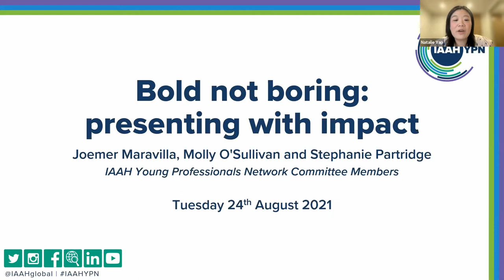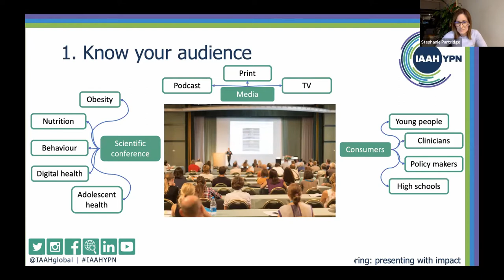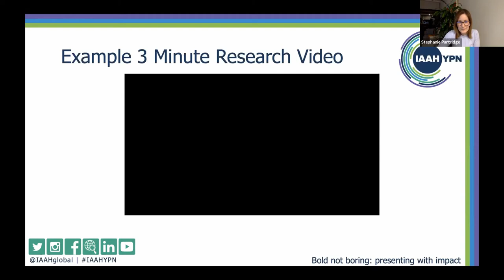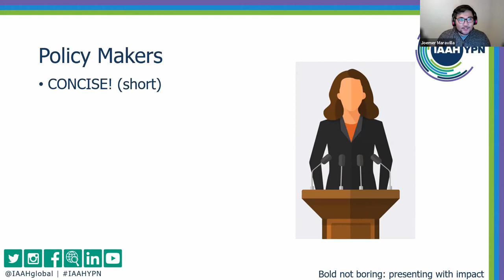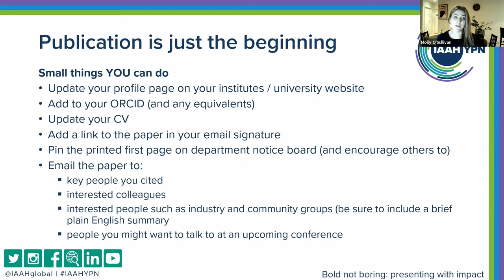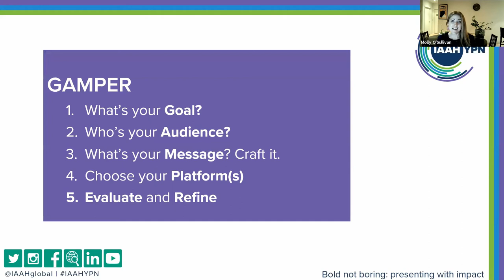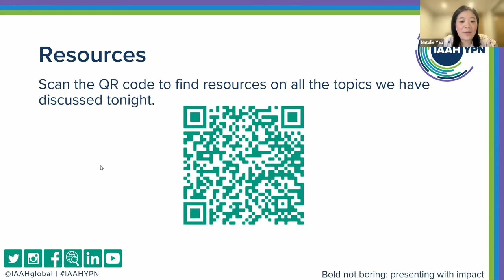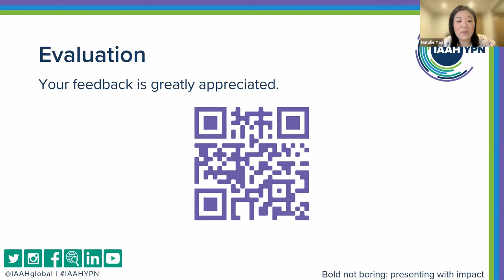Bold not boring: presenting with impact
This is the second webinar of the IAAH YPN 'flash' mentorship program on research in global adolescent health.

IAAH YPN officers, Dr Stephanie Partridge, Dr Joemer Maravilla and Molly O'Sullivan will be sharing their experiences as early career professionals and revealing their ‘tips and tricks’ on self-promtion and how you can best present your research to diverse audiences – peers, public or policy makers and across different platforms, including social media.